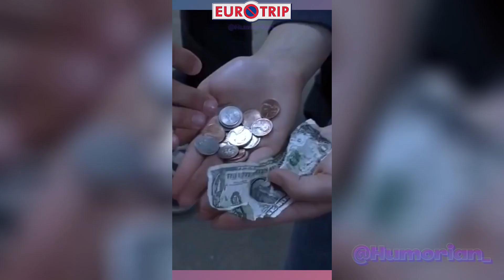Funny Scenes Compilation #1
Funny scenes from movies and series.
( Ted , Ted 2 , The Dictator , Family Guy , Eurotrip , Step Brothers , Community , Hot Rod )